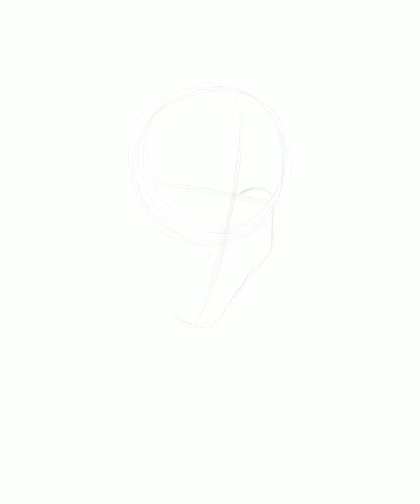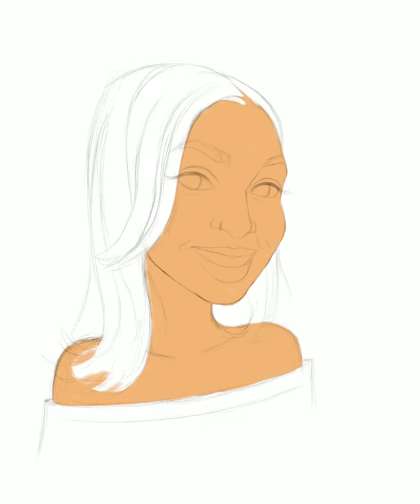Queen Naija drawing on Procreate 😊✏️